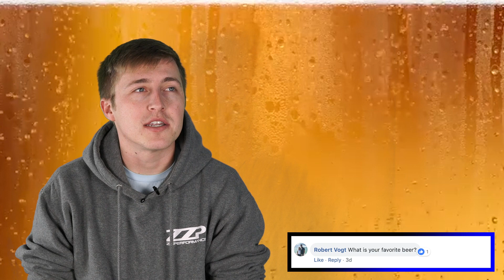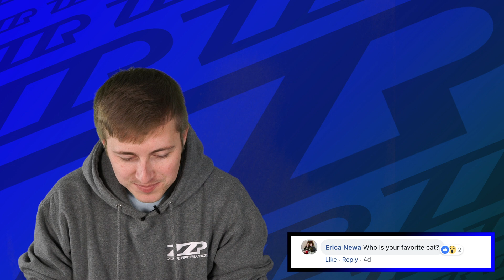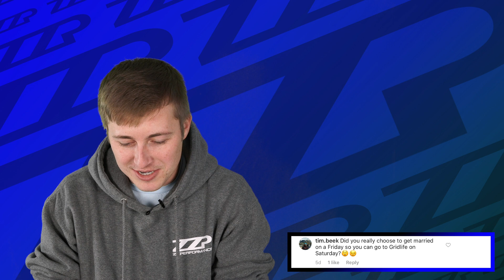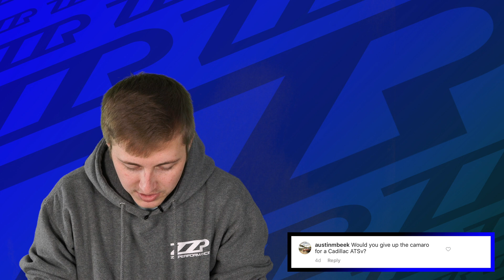ZZProfiles | Tyler Vogt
You asked, he answered. The man the instagram models love...Tyler is here to answer all of your questions from Facebook and Instagram.